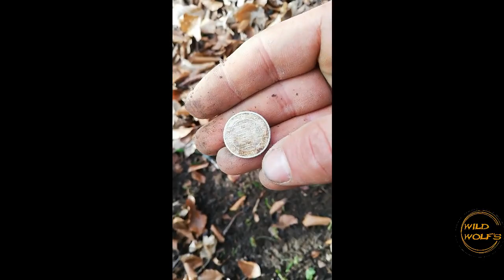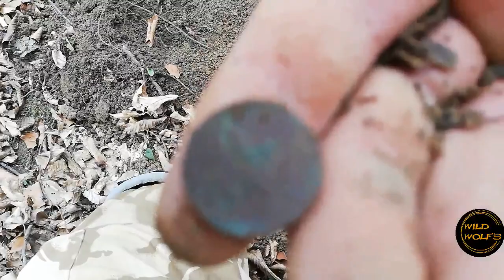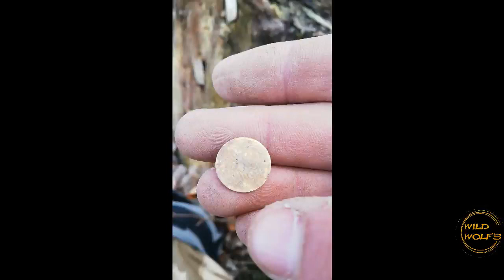pe urmele celor din Waffen-SS + bonus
De data asta am mers pe urmele armatei germane,  au fost suprize la tot pasul. Dar pentru ca nu am postat de mult, va las un bonus in clip.
melodia si secventele din clipul de introducere sunt cu acordul lui Cosy, caruia ii multumim, detalii mai jos:

COSY feat. Mellina - Ca in Romania

Artisti: COSY / Mellina

Text: COSY

Instrumental / Muzica: Mellina

Mix/Master: Karie

Productie muzicală: Mellina

Productie aditionala: Karie

Single inclus pe albumul "Ca in Romania"

Piesa inregistrata la Al Saselea Simt / Tralala Music.